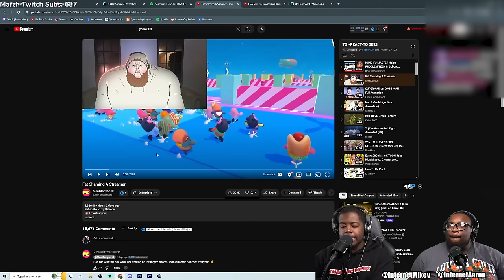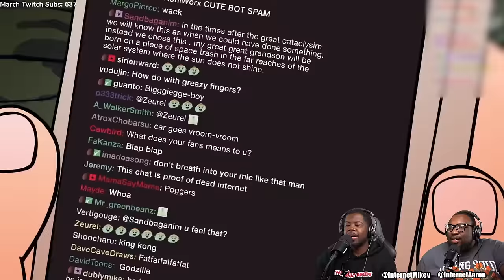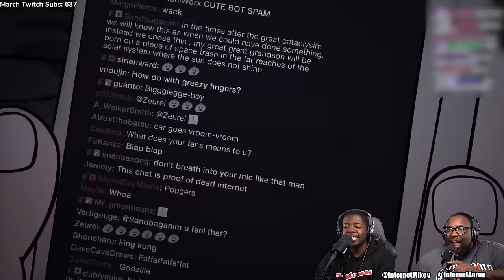Caseoh Absorbs the World!?! - (Meatcanyon Reaction)